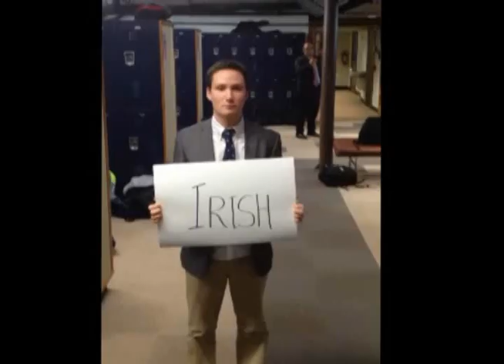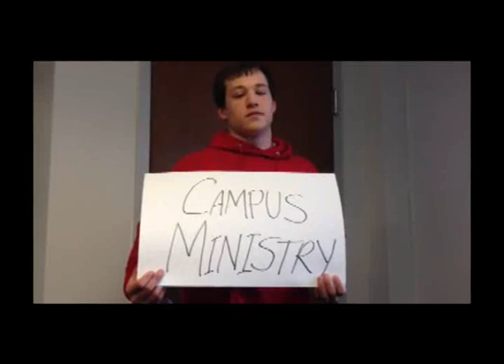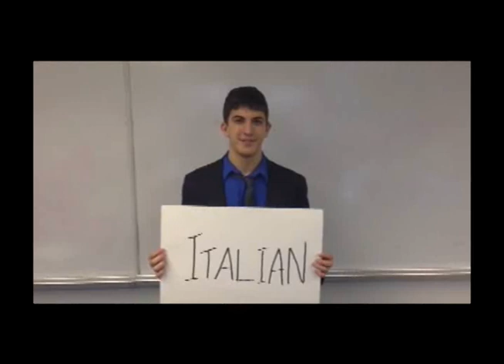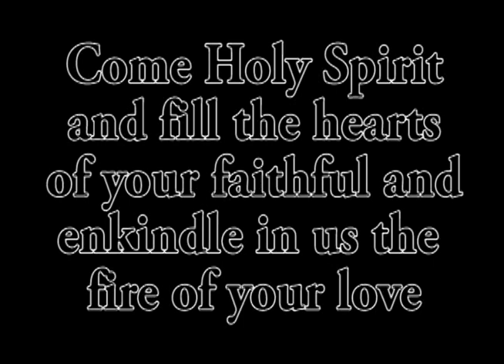I am Unique, I am Holy Ghost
Video Produced by CAFE at HGP.